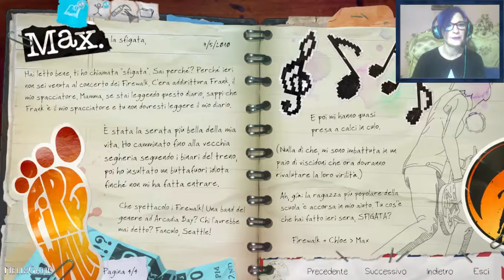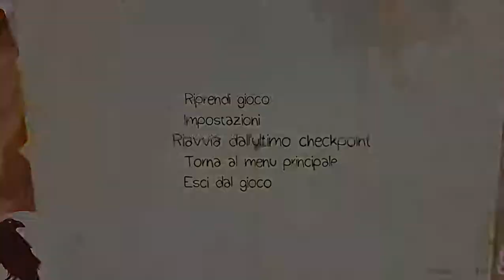✬ Life is Strange - Before the Storm - 2° Parte ✬ Andiamo a scuola?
Rieccoci ragazzi con LIS, una puntata dove vedremo una scena molto particolare... ma non vi spoilero niente! Buona visione!
▼▼▼▼▼▼ Pagina FACEBOOK ▼▼▼▼▼▼
MelixGame